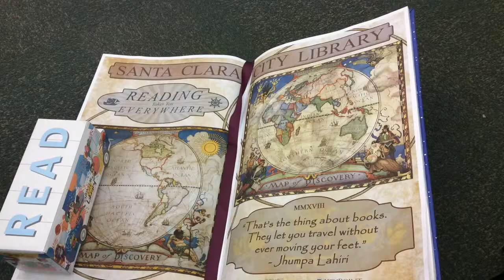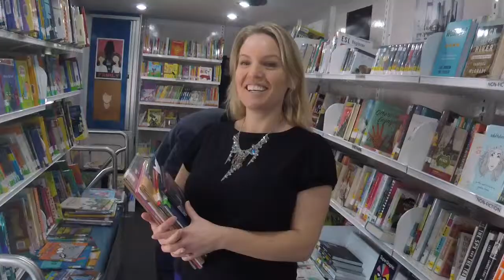Bookmobile Karaoke for National Bookmobile Day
Santa Clara City Library proudly presents another episode of "Bookmobile Karaoke"! This video is celebrating National Bookmobile Day during National Library Week from April 8th to 12th, 2019. You can always find out where the bookmobile is headed next at sclibrary.org.